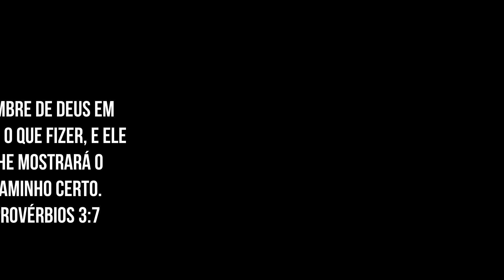COMO DEIXAR UM CABELO LISO SÓ DE ESCOVA SEM CHAPINHA - TRATAMENTO VIP DIAMANTE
GLORINHA

N°235
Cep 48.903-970